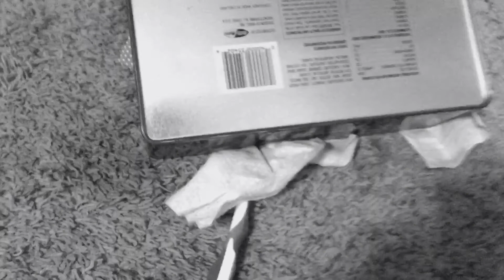Ask for permission to watch this